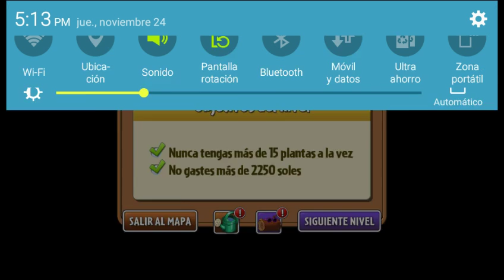PvZ 2 FUTURO LEJANO día 23